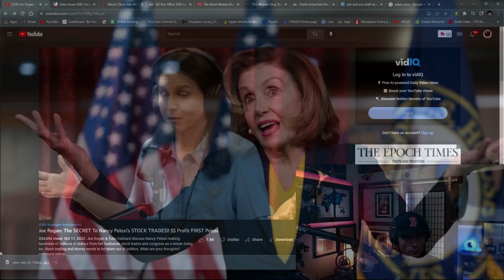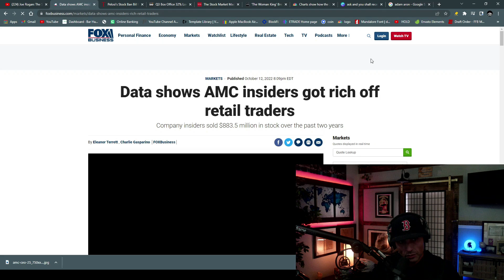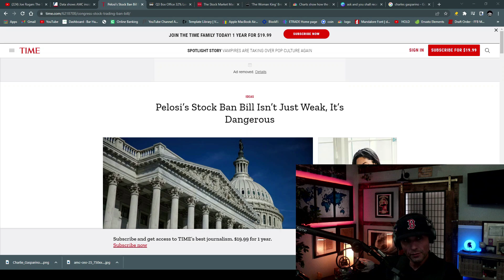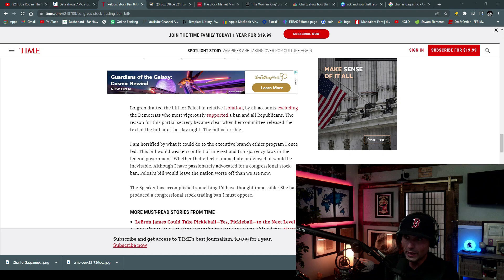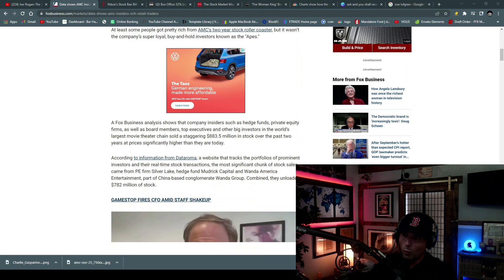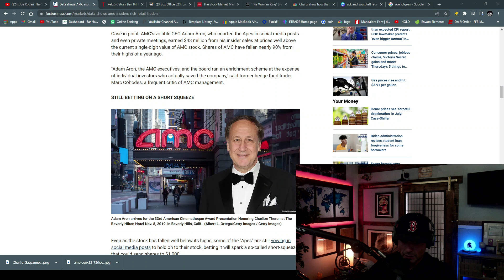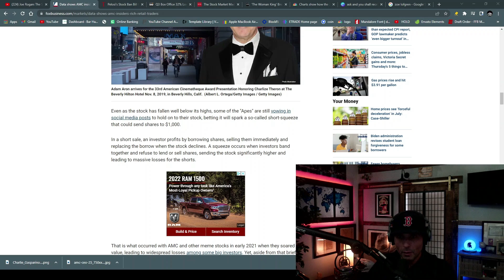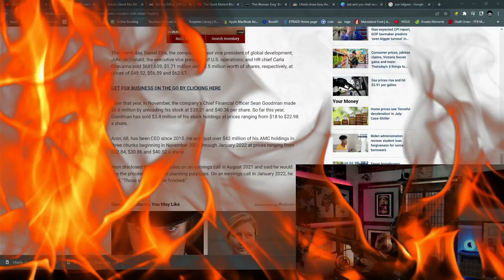ADAM ARON AND INSIDER SELLING AMC, ROGAN AND GABBARD ON TRADING BAN FOR CONGRESS, GASPARINO FOX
ADAM ARON AND INSIDER SELLING, AMC AND ADAM ARON SELLING OF THEIR SHARES. CHARLES GASPARINO FROM FOX BUSINESS. 888.3 MILLION OF AMC BOARD! WHILE THE WHOLE MARKET BLEEDS!  WEIGHS IN ON HOW AMC HAS USED THE SO CALLED APES TO BRING THEM BACK TO LIFE. TULSI GABBARD ON JOE ROGAN TALKS THE STOCK ACT AND WHY CONGRESS SHOULD NOT BE TRRADING INDIVIDUAL TICKERS ON WALL STREET. JON STEWART AND GARY GENSLER COMMISH OF SEC SIT DOWN FOR RD 2 OF INTERVIEWS ON HOW TO FIX WALL STREET FOR THE AVEARAGE AMERICAN, HE RECENTLY TOOK TO TWITTER TO ASK RETAIL WHAT QUESTIONS THEY WOULD LIKE ANSWERED. MOST ARE ABOUT DARK POOLS, CITADEL, AND PFOF..I THINK WE HAVE THE WRONG PERSON IN THE CHAIR LET ME TELL YOU WHY. THE ONLY QUESTION FOR GARY GENSLER..CONGRESS LEAD BY (D) NANCY PELOSI HAVE OFFICIALLY SHELVED THE STOCK ACT YET AGAIN. RETAIL TRADING ON WALL STREET FOR OCT 13, 2022

Some terms in this episode you may not know but should know:

Arbitrage: Exploiting a price difference of the same asset. It’s like buying avocados at the supermarket for $1 each and selling them at the hipster farmer’s market for double.

Citadel, which is an investment company. Citadel is a market maker – meaning they help investors buy and sell securities, using the pool of shares they own. They’re basically a middle man, with access to highly important information.

Dark pools are private exchanges for trading securities that are not accessible by the investing public.

Options trading is buying and selling of options, which are essentially contracts that give you the right to buy or sell a stock at a certain price by a certain date. It’s basically betting on a stock price going up or down. So if you purchase an option, instead of buying a stock, it means that you are buying the option to buy a stock if it hits a certain price, and this can lead to issues because if your bet fails, you’ve lost all that you’ve invested. Whereas, if you bought actual stocks, regardless of the price, you still own that asset.

Payment for Order Flow is when brokerages such as Robinhood route the buy and sell orders of retail investors to big market makers such as Citadel and Virtu instead of sending it directly to the stock market. This deal helps brokerages make hundreds of millions of dollars every year

Retail investors are individual, non-professional investors who are buying assets with their own money.

Securities: any tradable financial asset - stock share (equities), bonds, investment funds, pensions, etc.

The Securities and Exchange Commission – or SEC – oversees securities exchanges, brokers, investment advisors, and mutual funds, to create fair dealings, the disclosure of important market information, and to prevent fraud